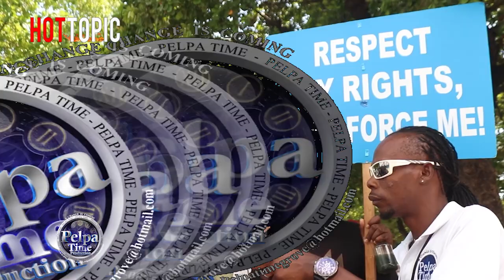Protest no more LOCKDOWN free up the people of the world